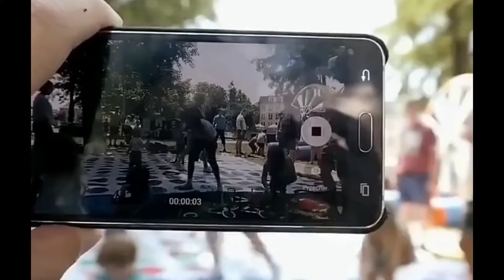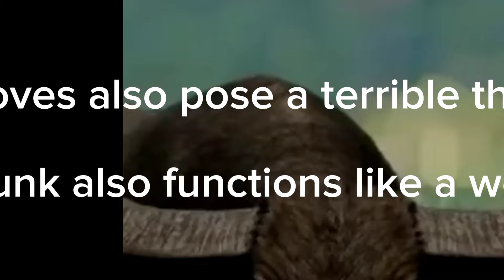"KING OF THE JUNGLE, IT TURNS OUT LIONS CAN BE DEFEATED BY THESE 5 ANIMALS."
Welcome to WORLD IN SECONDS - Your Gateway to Knowledge! 📚

🌟 Explore the fascinating world of education and enlightenment with our thought-provoking videos. We're here to make learning exciting, engaging, and accessible to all. From science and history to art and technology, we dive deep into a variety of subjects to satisfy your curiosity.

🎓 Join us on a journey of discovery, where we break down complex concepts, share insightful tips, and provide in-depth tutorials. Whether you're a student, a lifelong learner, or just someone who loves to explore the wonders of the world, you'll find something for everyone here.

🔬 Let's unravel the mysteries of the universe, one video at a time!

Feel free to customize this description to match your specific channel's focus and personality.

Enjoy our informative YouTube content about educating the whole planet!  In this video, we explore the geology, biodiversity and mysteries hidden within our planet.  Discover interesting facts about the layers of the earth, biodiversity and fascinating natural phenomena.  Watch and gain new understanding about the wonders that exist on our planet!
 Find other interesting new things on the WORLD IN SECONDS channel.  Thank you very much for your visit and the support you have provided.